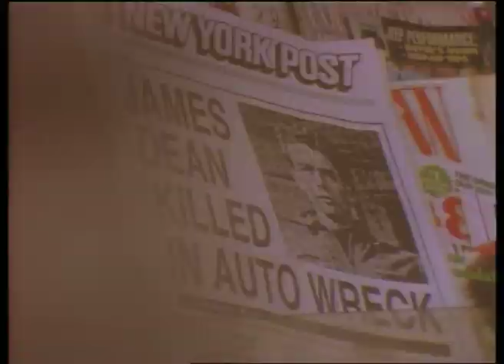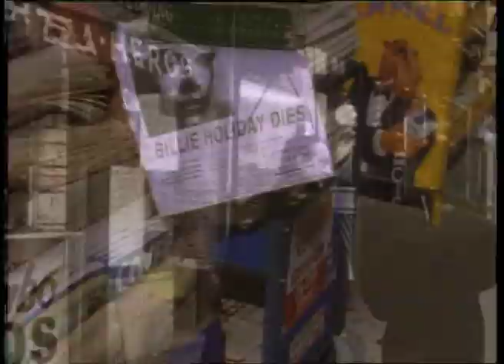Frank O'Hara: The Day Lady Died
This is one of seven excerpts from the film 'Frank O'Hara: How Terrible Orange Is/& Life'